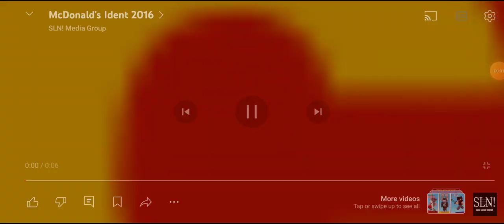24 June 2024